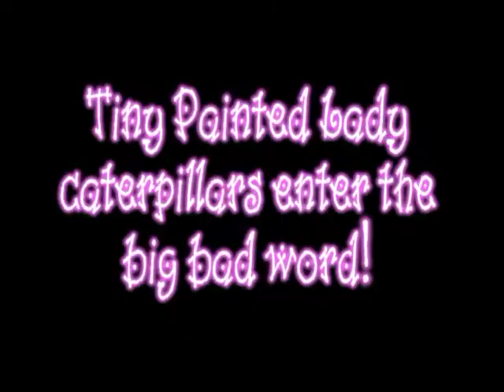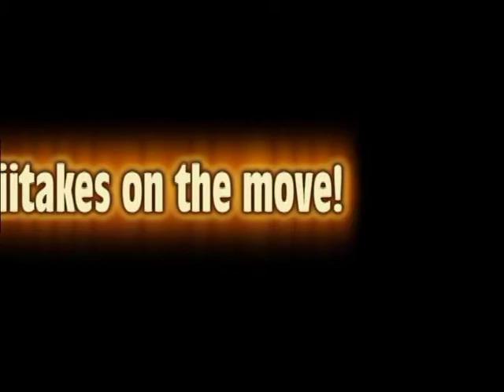Demo Time Lapse video at video-smarts.com